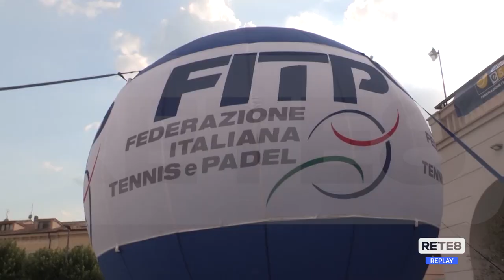Castel di Sangro - La Coppa Davis in mostra